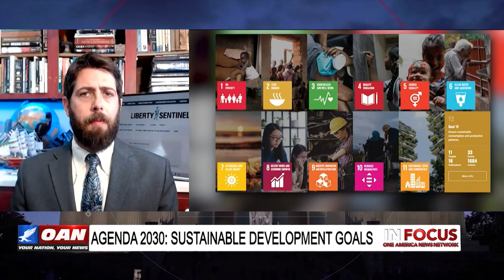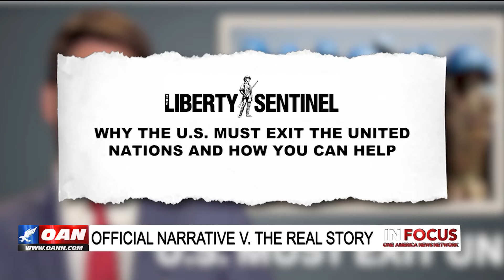UN "Master Plan for Humanity" Exposed - Alex on OAN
The United Nations is peddling global totalitarian technocracy under the guise of its 2030 Agenda "Sustainable Development Goals" (SDGs), warned international journalist Alex Newman on this 1-year anniversary program of In Focus with Alison Steinberg on OAN.

The controversial UN plan calls for national and global wealth redistribution, indoctrination of all children into the UN's dangerous ideologies, various "healthcare" schemes for everyone on Earth, and so much more, Newman explained. It must be resisted, he added.